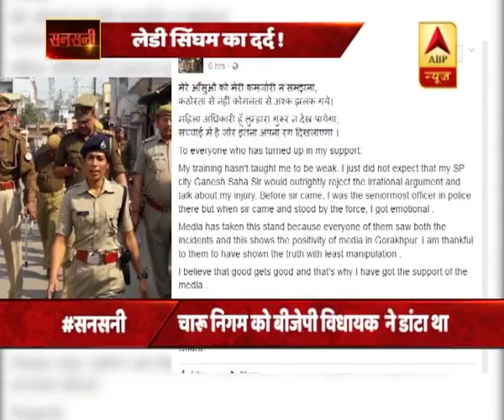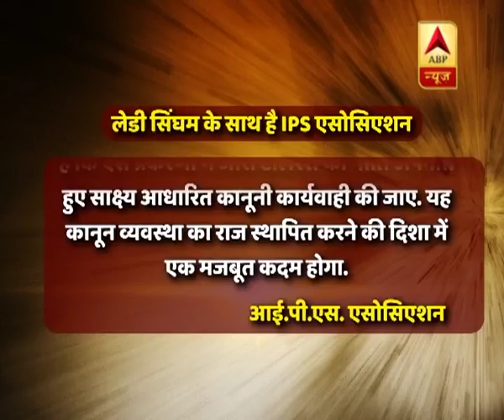सनसनी: 'लेडी सिंघम' के आंसुओं की कहा | ABP News Hindi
सनसनी: 'लेडी सिंघम' के आंसुओं की कहानी !